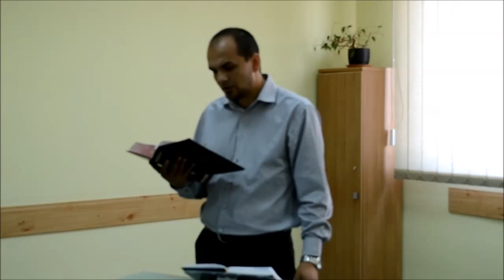Planul divin: misiune posibilă! Geneza 24